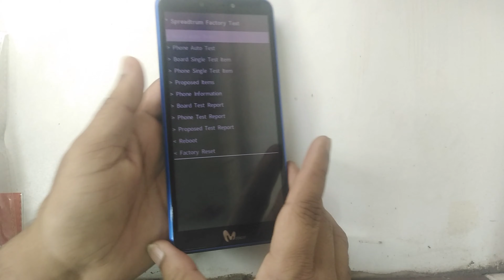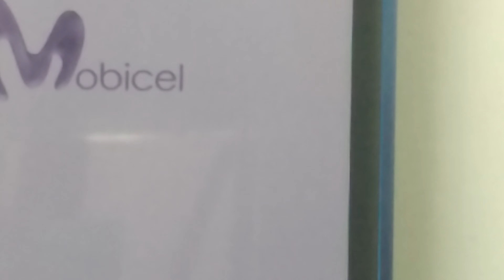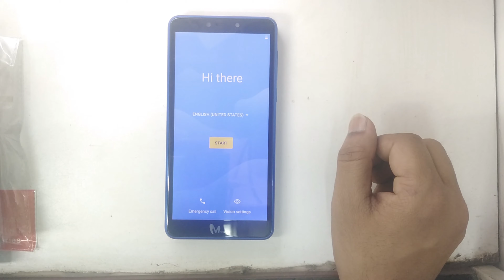Mobicel R1 Plus (R1 Plus_1) Hard Reset Factory Reset Wipe Unlock pattern password Pin | how to reset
Mobicel R1 Plus (R1 Plus_1) Hard Reset Factory Reset Wipe Unlock pattern password Pin